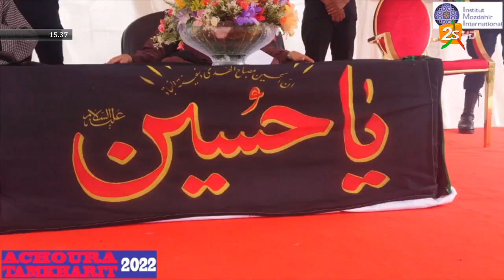🛑ACHOURA 2022 AVEC L'INSTITUT MOZDAHIR INTERNATIONAL - VENDREDI 12 AOUT 2022